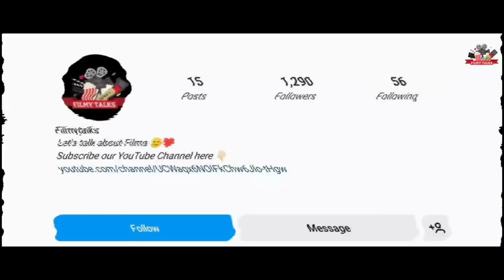ക്ലിഷേകളെ തകർത്തെറിഞ്ഞ സീനുകൾ 😂 | Cliche Breaking Malayalam Movies | Lucifer | Pokkiriraja | Nivin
Filmy Talks

sky high | best movies on amazon prime
 | prime movies |
amazon prime movies | spiderman 2002 | grown ups |
 best documentaries on netflix | the batman
 | marvel movies
 | kgf chapter 1
 | pariyerum perumal
 | villains | shershaah full movie
 | deep blue sea | Movies | Mammootty Movie | Prithviraj Sukumaran | Shaji Kailas | Mohanlal Movie | Joshy | Priyadarshan | Flop Movies | movie mistakes | Teaser | Trailer | Interview | Latest Movie | Malayalam | harry potter
 | fmovies
 | isaimini
 | shang chi
 | 9xmovies
 | afilmywap
 | avengers
 | john wick
 | 7starhd
 | mp4moviez
 | pirates of the caribbean
 | mulan
 | hdhub4u
, | filmy4wap | movie4me
 | 4movierulz
 | movieverse
 | guardians of the galaxy
 |  9xflix

big eyes
, megha akash
, get smart
, casino royale
, netflix documentaries
, prime movies

sky high,
 best movies on amazon prime
, prime movies,
amazon prime movies,
 spiderman 2002,
 grown ups,
 best documentaries on netflix,
 the batman
, marvel movies
, kgf chapter 1
, pariyerum perumal
, deep blue sea,, semrush google ads
adwords manager account